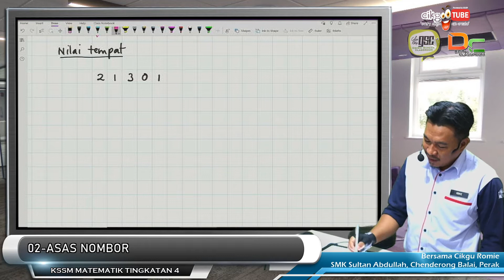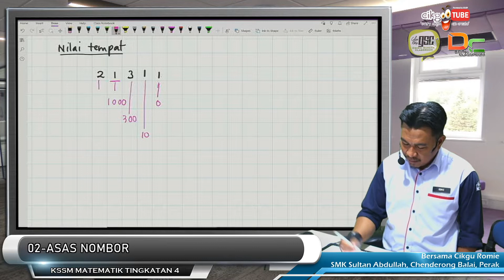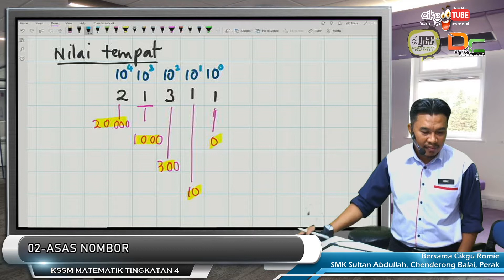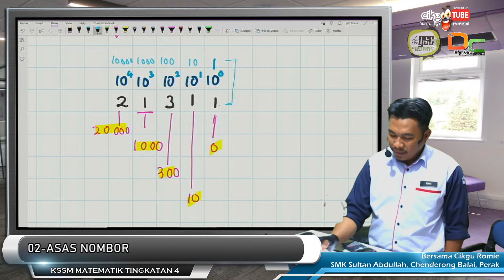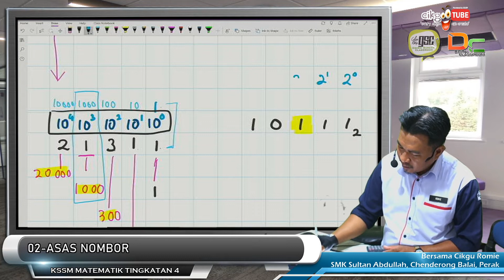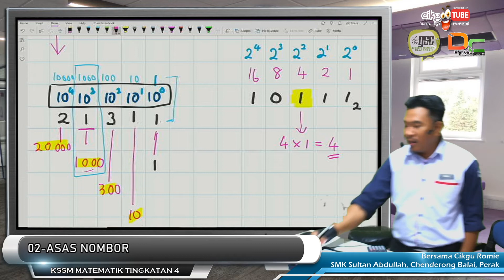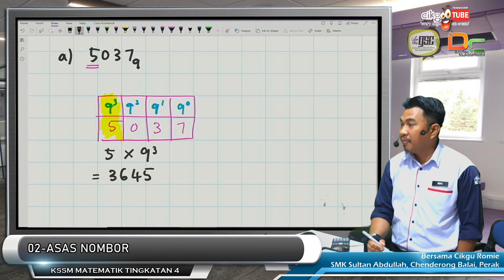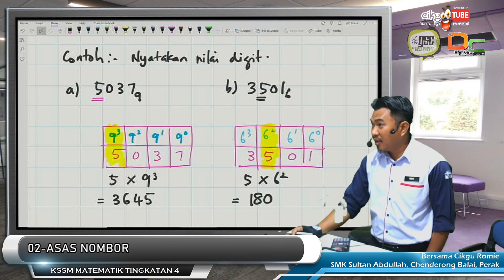KSSM20 4T 02 Nilai Tempat dan Digit